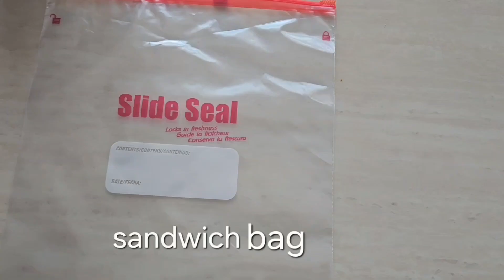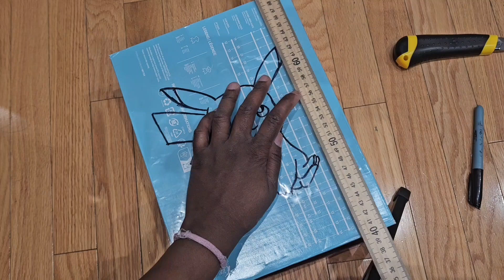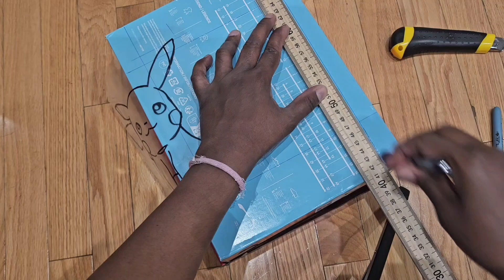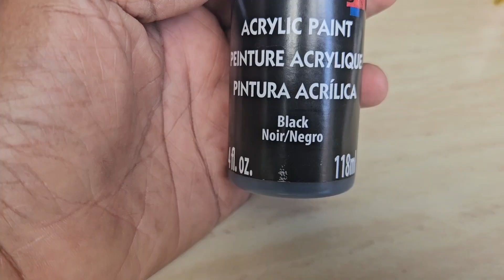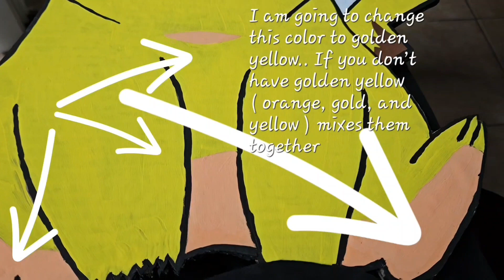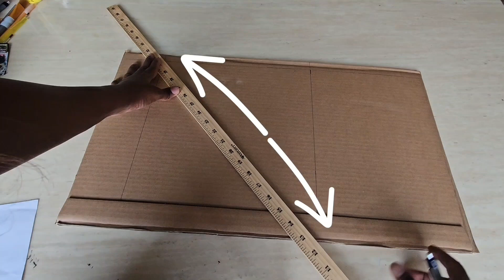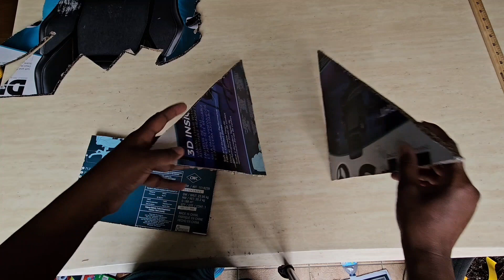How to make Pokémon cutout